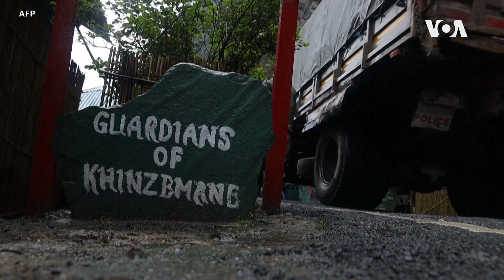Во ќорсокак се напорите за решение на тензиите меѓу Кина и Индија долж Хималаите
Воените тензии меѓу Индија и Кина, кои распоредија десетици илјади војници долж границата на Хималаите, влегоа во својата четврта година. Се водат разговори, но нема знаци за решение. Автор: Анџана Пасрича